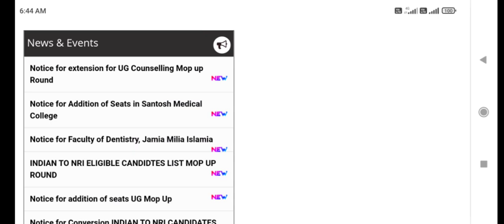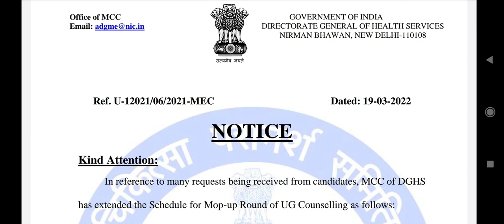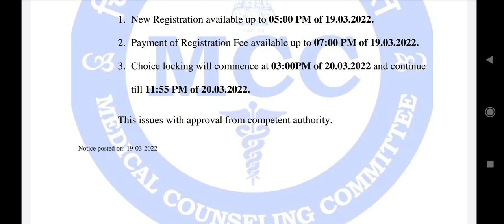MCC New notice regarding Mop Up round counseling